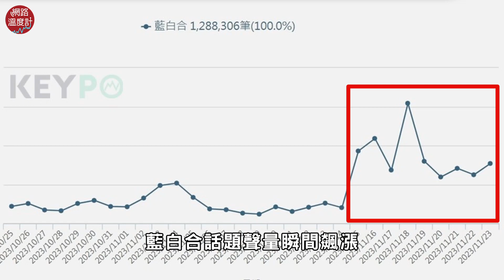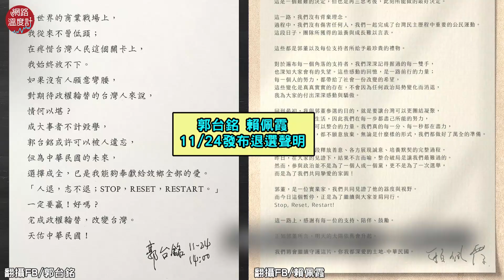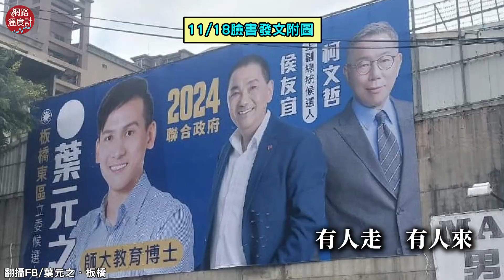李聖傑情歌預言藍白合無言的結局？歌詞諧音「5.96」掀網瘋朝聖神曲｜藍白合 破局 李聖傑 手放開 柯文哲 侯友宜 葉元之｜網路溫度計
藍白合最終結局是如此
想必郭柯侯三人真的只能對彼此手放開吧！
李聖傑神預言「藍白合破局」？〈手放開〉超應景歌詞掀熱議　PTT鄉民笑噴：音樂鬼才

⭕追蹤FB！熱門話題不漏接